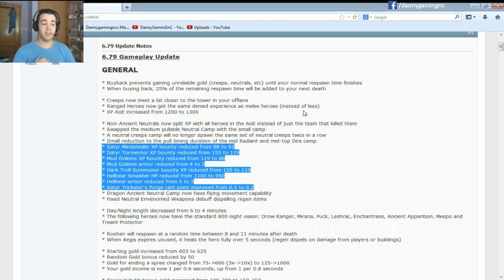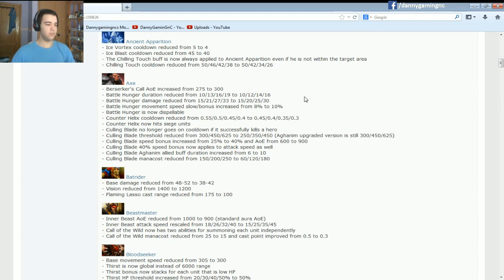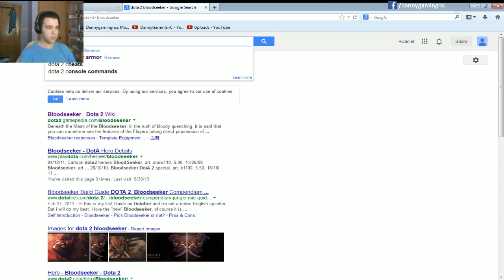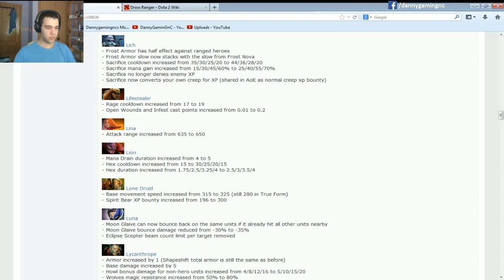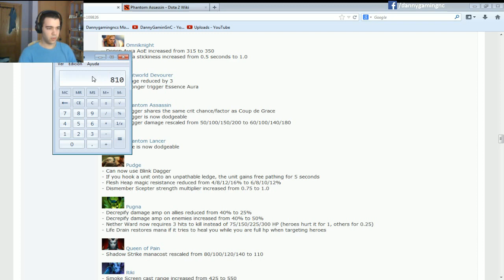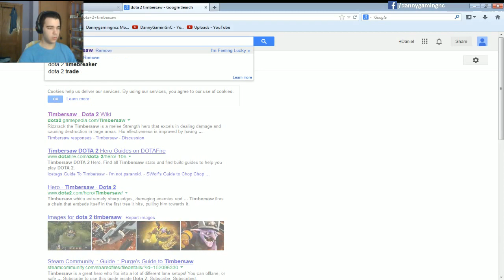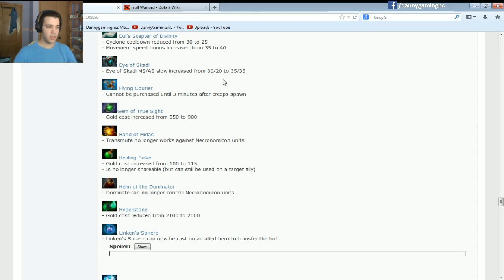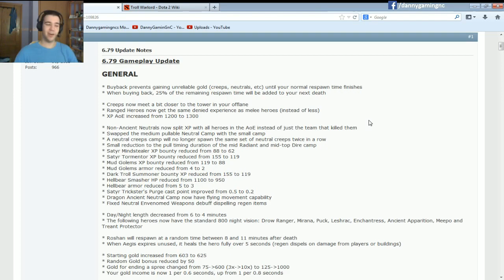Dota 2 6.79 Patch Notes Walkthrough with First Impressions and Commentary